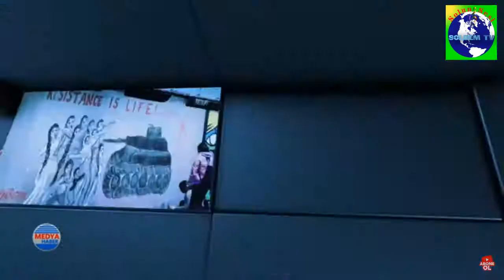Medya Haber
Sözün Özü programi Tugba Hezer ve  Veysi Sariözen in sundugu program konugu Lezgin Botan